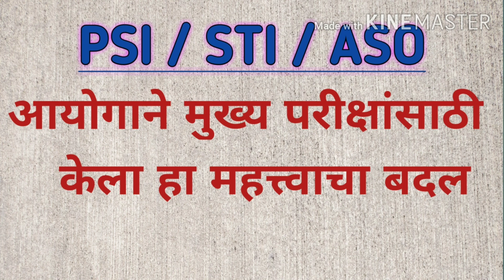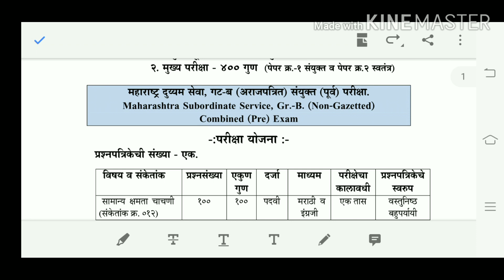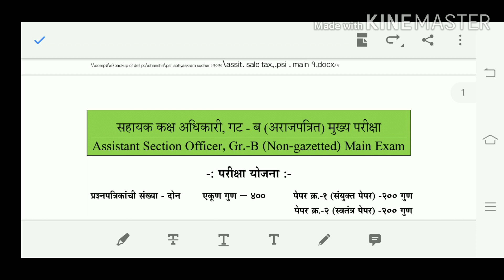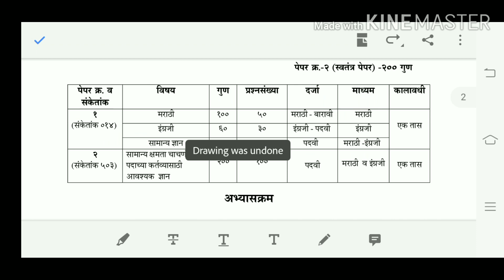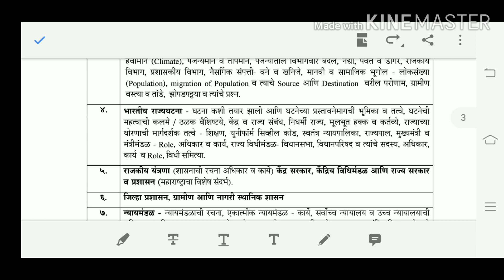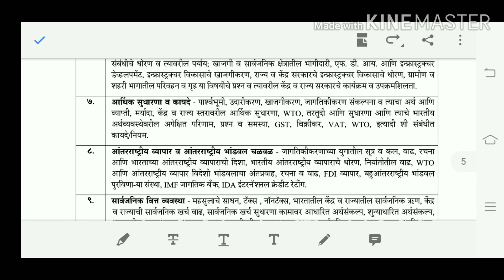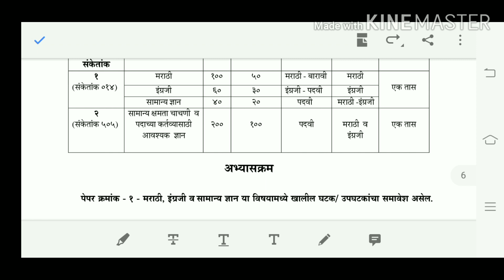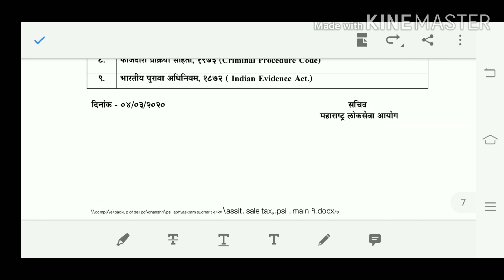PSI STI ASO Notification | आयोगाने केला हा महत्वपूर्ण बदल | MPSC Notification | MPSC Exam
This video will provide you all information related to PSI/STI/ASO Main Examination 2020 Pattern, Preparation, and many more, so proceed towards success.
About us :
This channel will provide you all information about competitive exams also gives you proper direction to prepare for MPSC/UPSC.
Gives subject information and tricks for better study. Current Affairs analysis will provides you analytical view.

share video links-